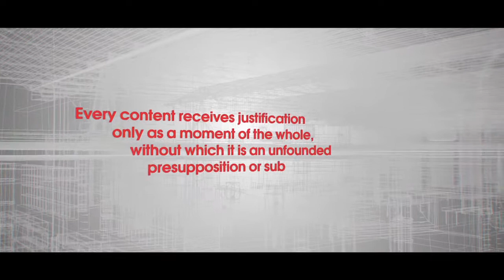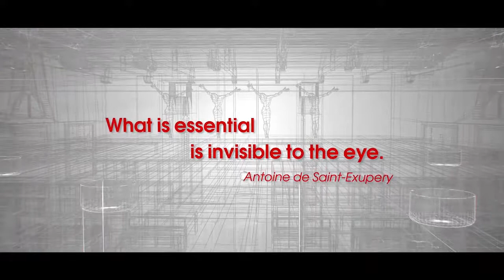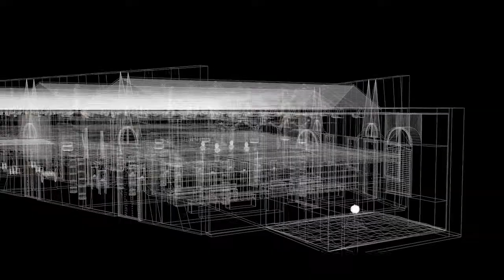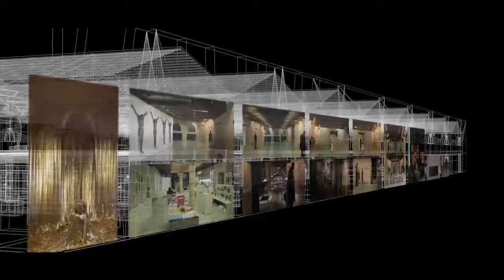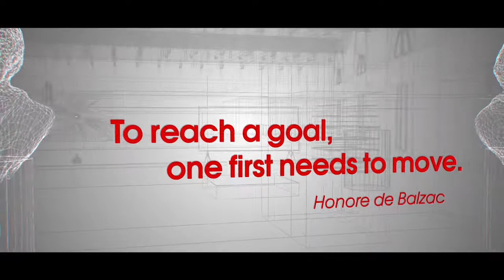Punta della Dogano museum/ project INSPIRED /French version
project by Vitaliy and Elena Vasilieva

Our work on this project aims to awaken the hidden power in everyday architectural objects by challenging the usual associations through intervention of modern technologies.

There is no other element with the same long-term impact on our lives, as the light. Light enchants us with its unique nature. we enjoy exploring it, studying its physical context and the perception of light by different peoples for thousands of years

Project INSPIRED - is not just an artistic lighting, its a light show, intellectual performance, created by light, lasers, interactive projectors and human fantasy in love with artistic transformation. Using the latest technological achievements, INSPIRED awakens the hidden power of the architectural object, challenges stereotypes and dissolves the walls no matter how tough they are. All this transformation takes place in real time! Being the basis of the creative environment of any artist, connection between materials and light is interesting by itself.But with INSPIRED, the architectural design elements which enhance and support the light's components of the Project are of more profound significance.

And then, by nightfall the show begins! Slow incandescence created by laser and video cameras, gradually turns into an interactive phase - walls "fall." Scanning System reacts to all happening inside of the building and reflects it on the wall of the facade. With three-dimensional graphics object walls become "transparent ". People outside of the building see its interior. If it is a museum, they get to know that is now on display, and what exhibition or installation can be visited during the day time.
Architectural building itself becomes a living installation, attracting audience every night.
INSPIRED Project turns hidden into clear.
What is protected by impregnable walls at daytime, is open at night to the eyes of travelers, tourists and wondering observers.